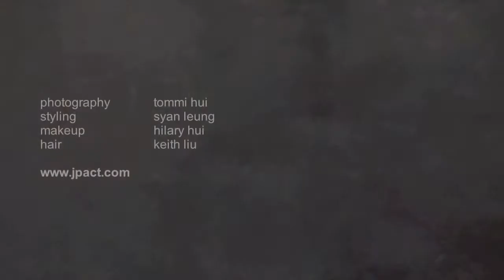jpact photography | curiosity kills the girl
One day, an injured fish was swept along by a strange wave. She is just an innocent girl and the fish has well planned to own her perfect body ...

video by iPhone